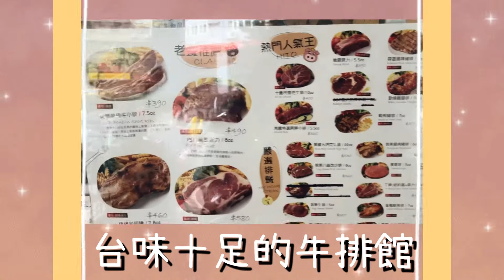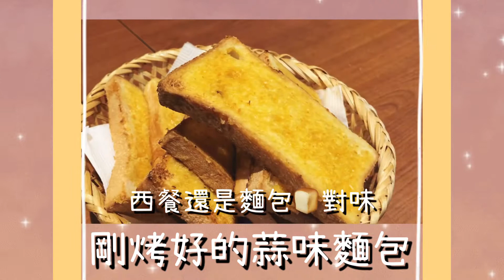充滿童年回憶的我家牛排變調了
感謝老媽招待午餐 2021 FEB